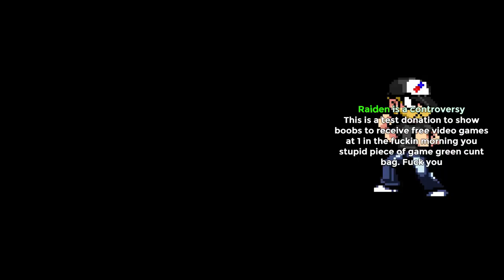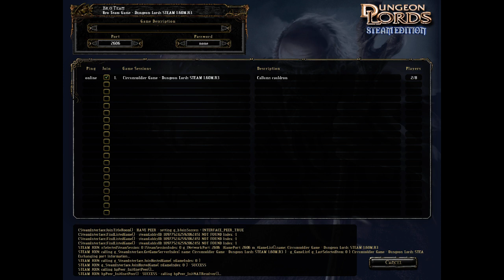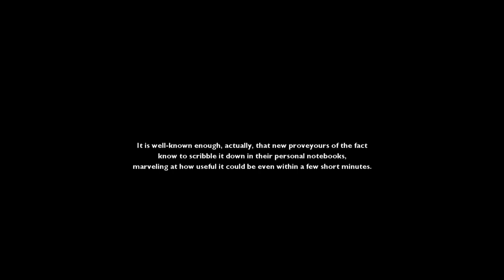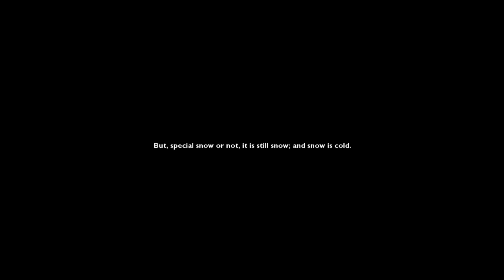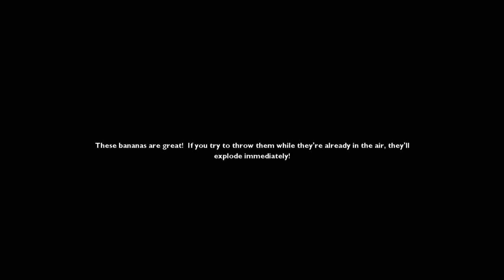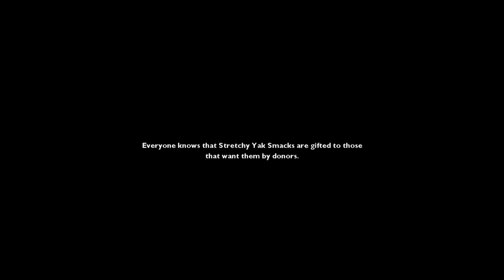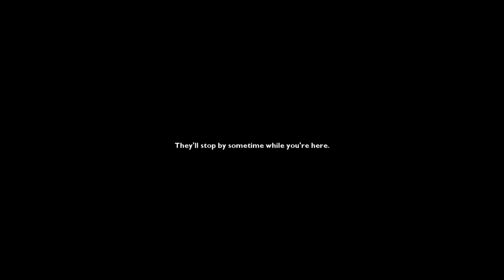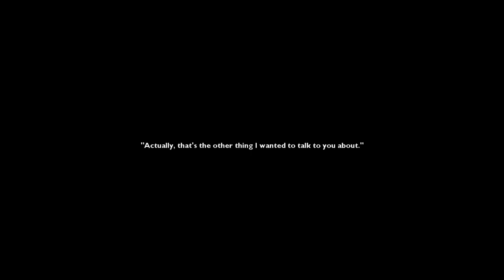December 21 2015